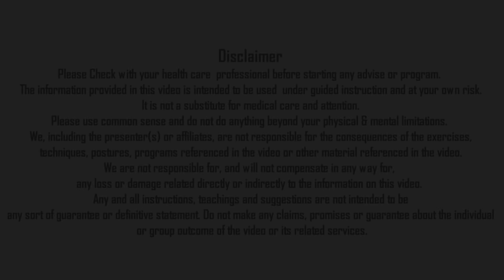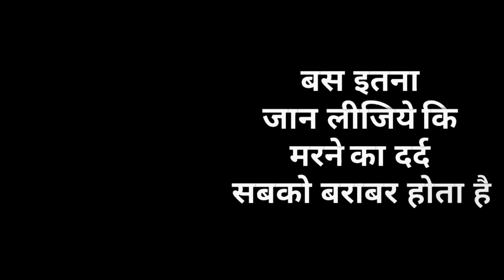ASHWAGANDHA WINTER CHERRY COMPLETE GUIDE | BY NITYANANDAM SHREE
In this video Nityanandam Shree explained about Ashwagandha winter cherry complete guide. We will forward your query to Nityanandam shree.